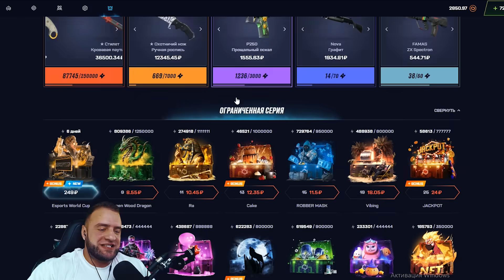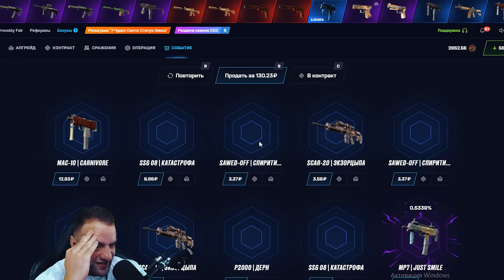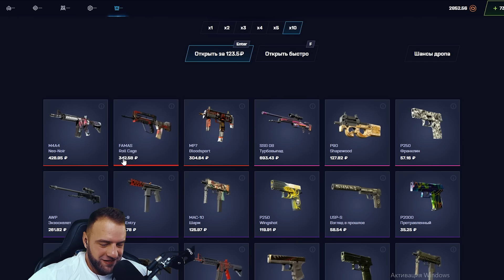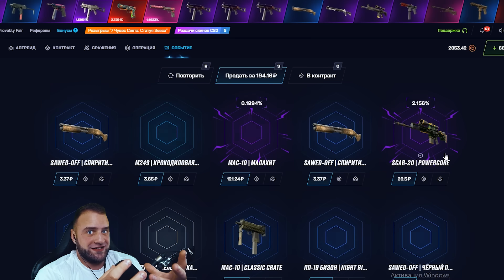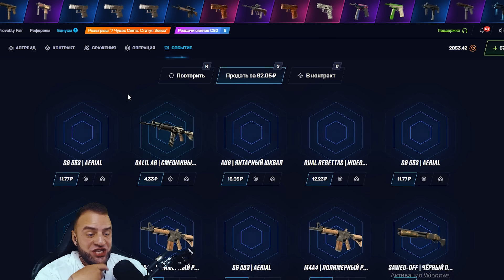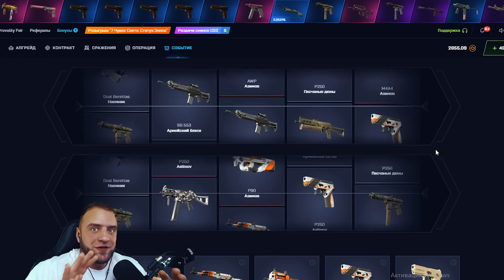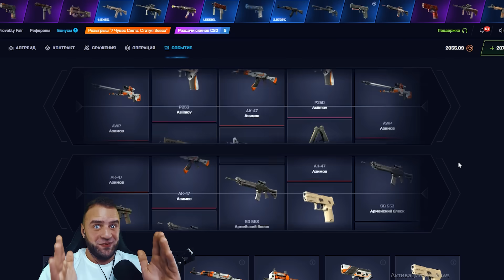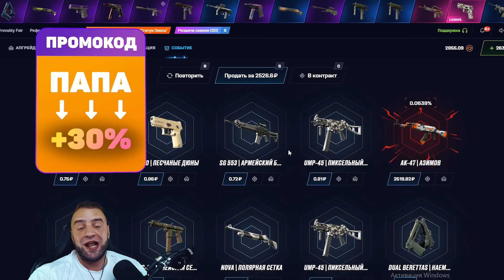ВЫБИЛ НОЖ со 100 РУБЛЕЙ до НОЖА в КС 2 🔴 Открытие Кейсов Кс 2 на MYCSGO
● Самые Дешевые Скины за Балы -   / predator_cc